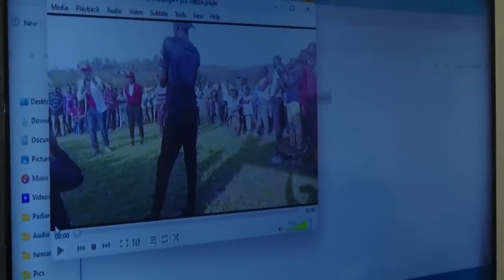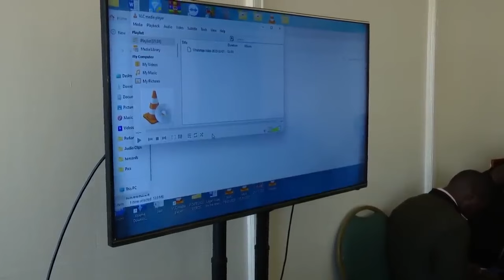MP Zaake Francis and Juliet Kinyamatama face off in day two, defending the alleged viral video clip